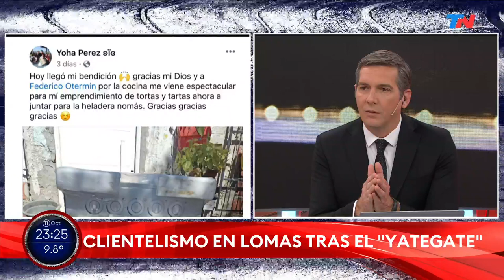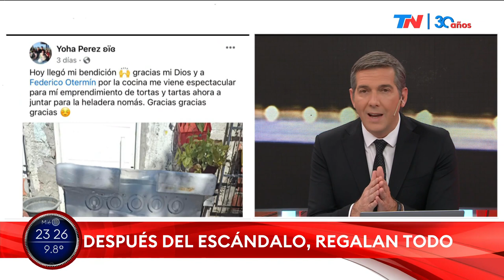LOMAS DE ZAMORA: Otro escándalo: el municipio regala cocinas y heladeras a 10 días de las elecciones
Los fletes con la ayuda salen desde el centro de Lomas de Zamora y llegan hasta los barrios más alejados. Reparten electrodomésticos, comida y elementos de construcción. A 10 días de las Elecciones 2023, otro escándalo sacude al municipio luego del Yategate, que involucró al exintendente Martín Insaurralde, tras su viaje a Marbella con la modelo Sofía Clerici.

El equipo de Telenoche estuvo en el depósito desde donde salen los camiones oficiales, que funciona frente a un centro logístico de la Municipalidad. Los vecinos aseguran que el asistencialismo político empezó en abril pero se incrementó en las últimas semanas.

Uno de los envíos que el equipo a cargo de Darío Lopreite pudo seguir llegó hasta Villa Albertina. El flete con la ayuda municipal dejó chapas, maderas y elementos para arreglar un baño. Luego siguió a otros destinos.